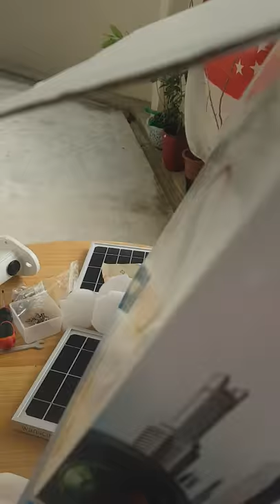solar cctv installation hardware